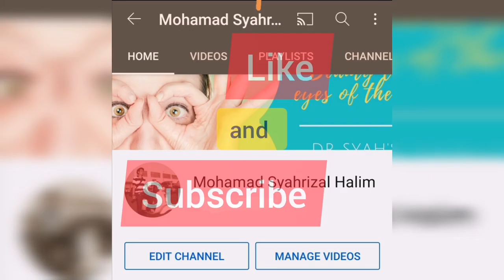Class IV Cavity Preparation and Composite Restoration-Step by step guide for dental students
Video demo created for Universiti Sains Malaysia Undergraduate dental students.

This video is dedicated for professional training program only.

Clinical steps and techniques for class IV cavity preparation followed with composite resin restoration is details in the video.

Demo :Dr Syahrizal
Videographer: Dr Tahir
Edit: Dr Syahrizal